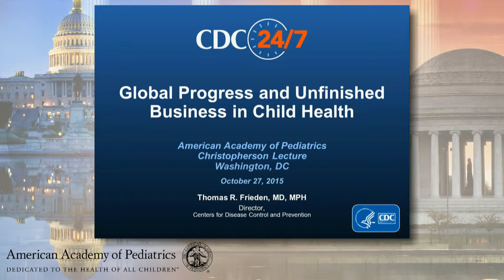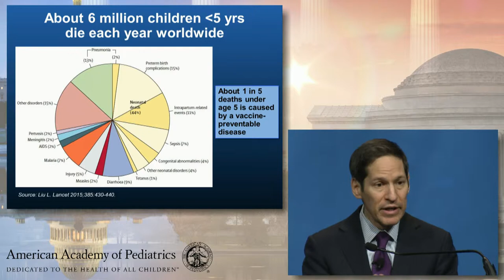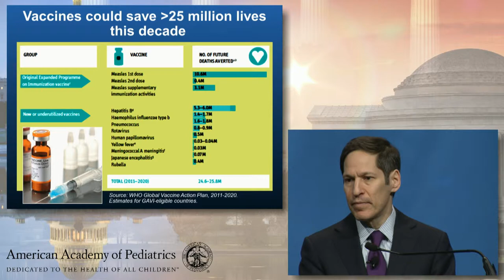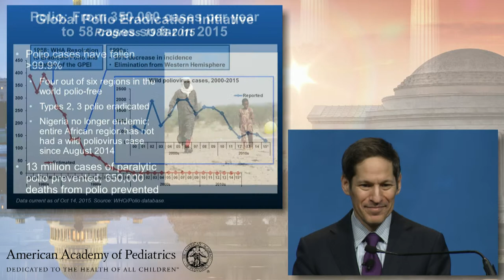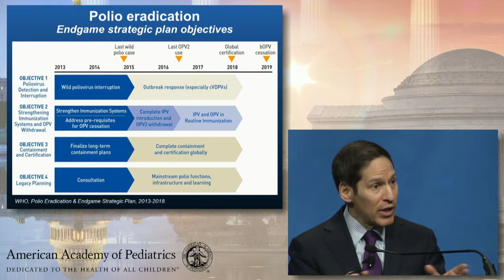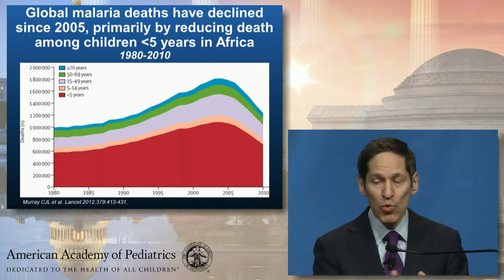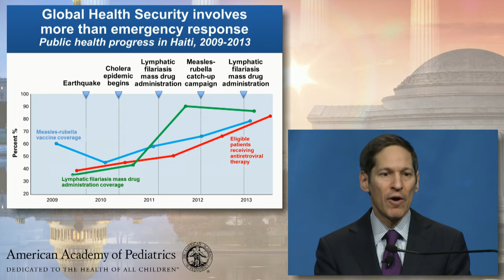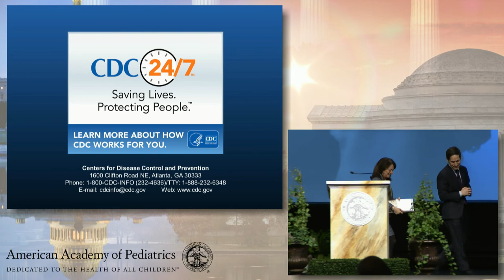P4050- Christopherson Lecture: Global Progress and Unfinished Business in Child Health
Thomas Frieden, MD, MPH, Director, Centers for Disease Control and Prevention (CDC)- There has been remarkable progress in recent decades improving child health worldwide.  Expanded vaccination programs, progress in malaria control, and increased availability of clean water have been the major drivers in the decline by half in the global under-five mortality rate since 1990.  Many basic public health measures achieved decades ago in high-income countries are urgently needed, highly appropriate, extremely cost-effective, and eminently attainable in lower-income countries today.  Dr Frieden discussed how the scale-up of essential public health functions at both national and subnational levels will lead to substantial additional progress not only improving the health of children worldwide, but also improving their chances for longer and healthier adult lives.